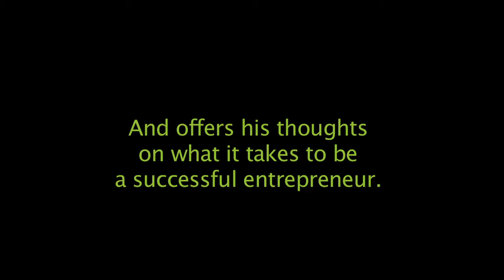WRD-UK Channel 4s Secret Millionaire & Entrepreneur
In our series of career and role model interviews, WRD-UKs young students leaders talk to leading professionals about their careers, their advice for young people and their recipes for success.

Meet a successful entrepreneur, property tycoon & philanthropist (Channel 4s Secret millionaire), who offer his pearls of wisdom on the secrets to becoming a successful entrepreneur.